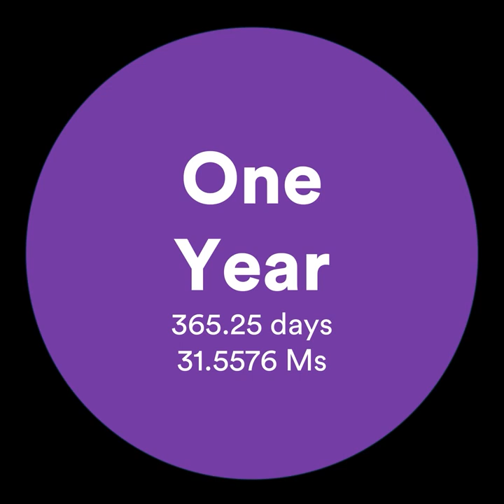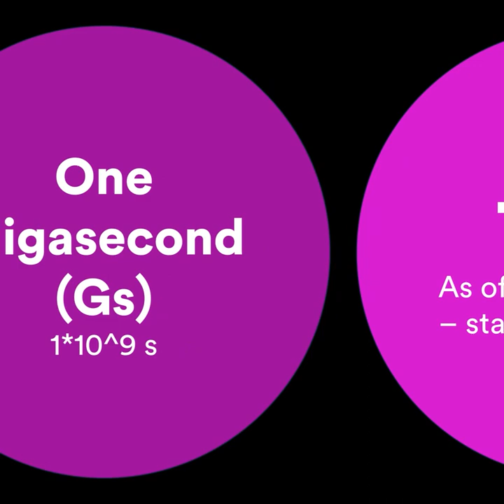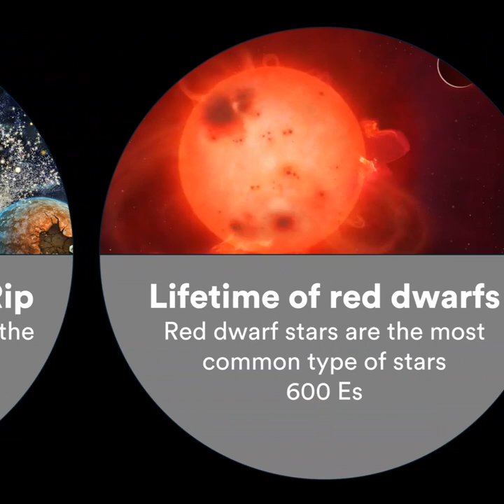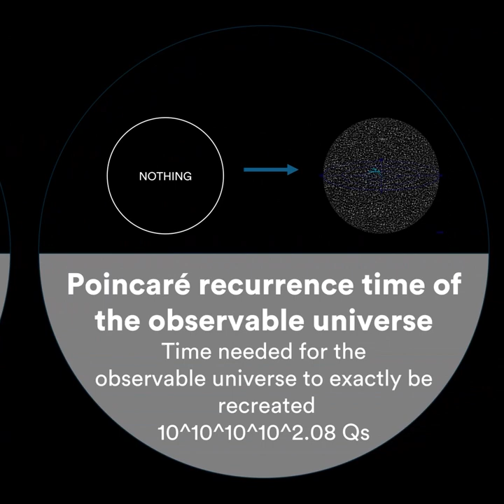Time Comparison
Take a look at time from one second to the end of the universe.